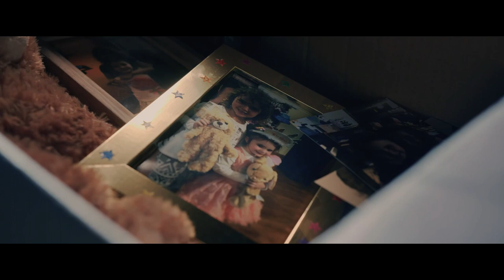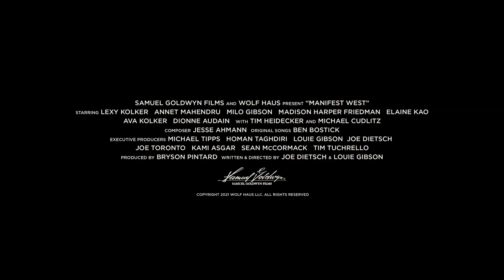MANIFEST WEST (2022) Trailer | Western Drama Thriller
MANIFEST WEST: A family defends a mountainous homefront In the trailer for the western drama thriller directed by Joe Dietsch and Louie Gibson

MANIFEST WEST is a coming-of-age story, told through the eyes of a ten-year old girl whose family moves off the grid into untamed North American Wilderness. It’s their attempt to establish normalcy, to thrive off the land, and escape the pressures of modern society. But the family has its own internal pressures building, and you can’t escape what’s going on in your own household, no matter how far you move up a mountain.

Writer/Directors: Joe Dietsch, Louie Gibson
Starring: Annet Mahendru, Milo Gibson, Lexy Kolker, Tim Heidecker, Michael Cudlitz
Distributor: Samuel Goldwyn Films